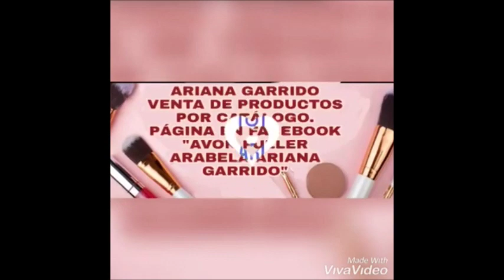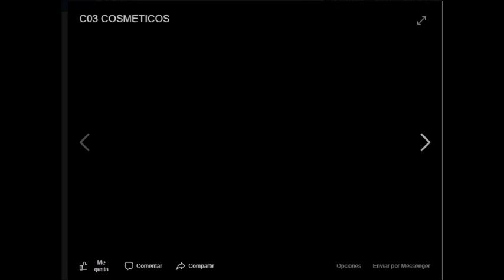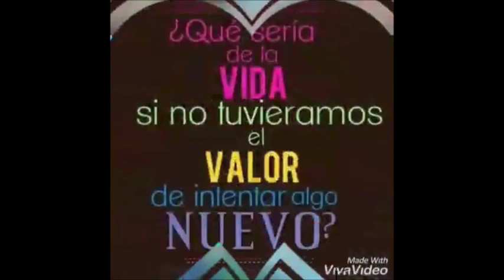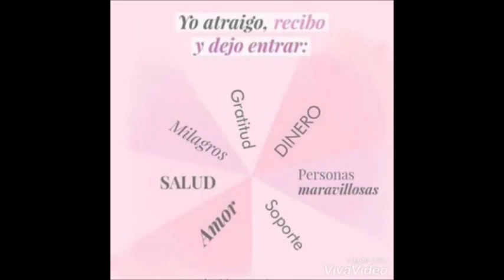CATÁLOGO PDF AVON C3 MÉXICO 2020